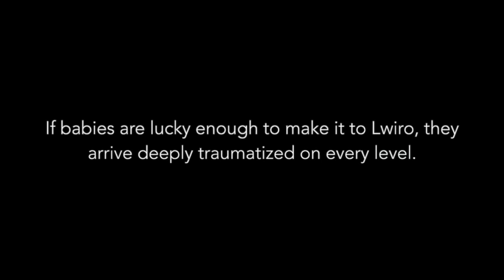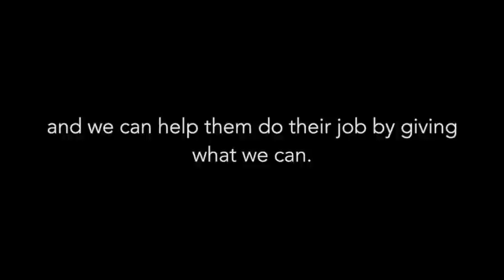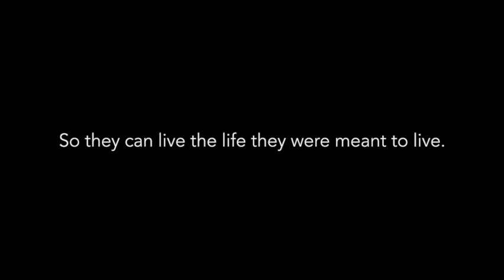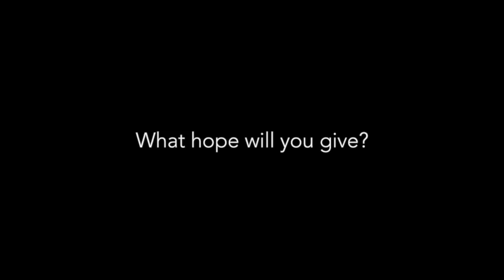Lwiro Primates ~ "You Gave Me Hope"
A video about the non profit organization Lwiro Primates located in the Republic of Congo.
"You Gave Me Hope" written and performed by Cory Sipper.
Song engineered and produced by Thom Flowers.